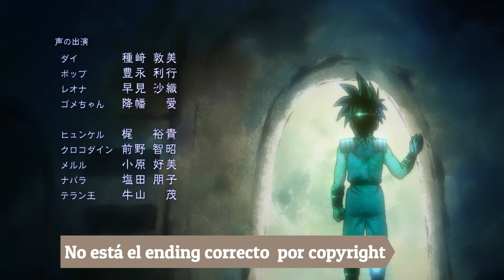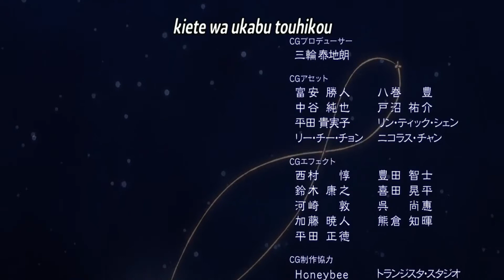Aventuras de Fly Original y 2020 Antes y Ahora con Ending Original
No se  puede usar el ending nuevo con musica ,la primera vez lo intente,por eso la segunda  decide solo hacerlo asi como quedo esto y ya